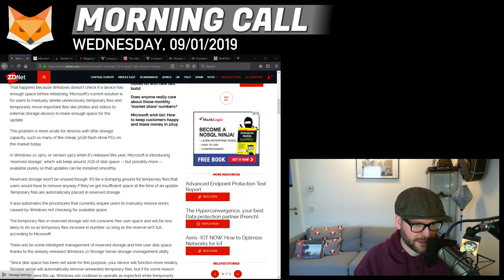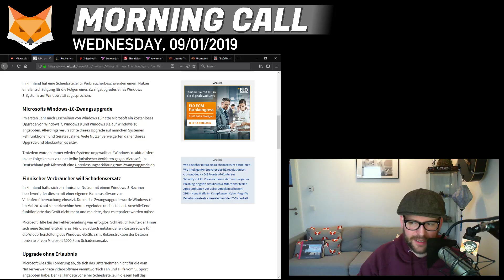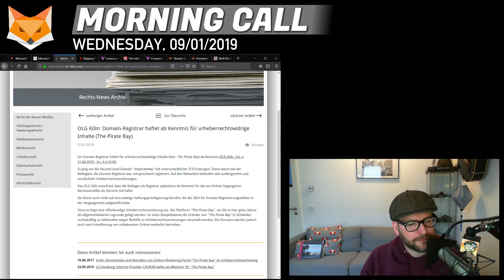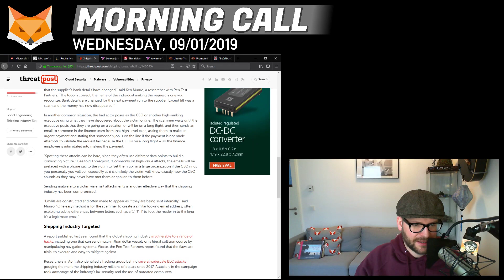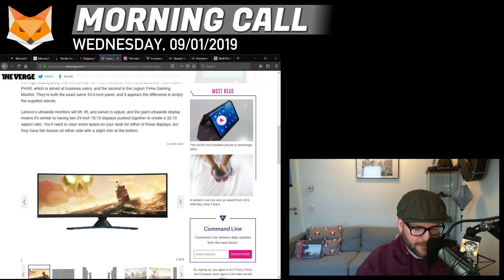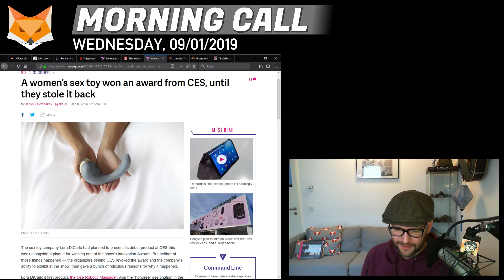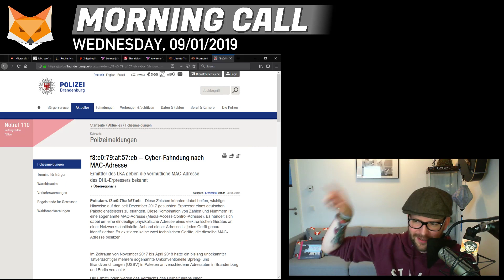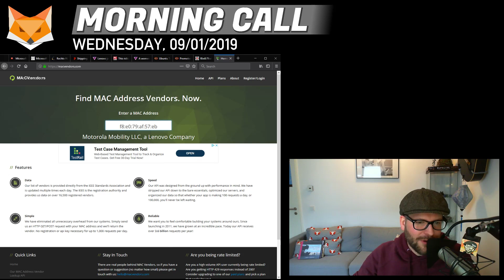Morning Call for Wednesday, 09/01/2019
The day's tech news, freshly delivered!